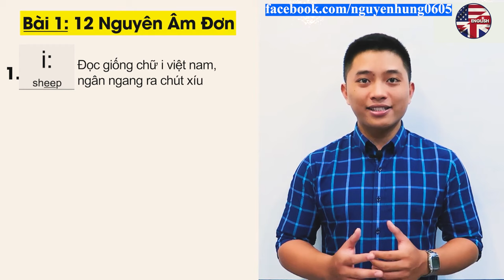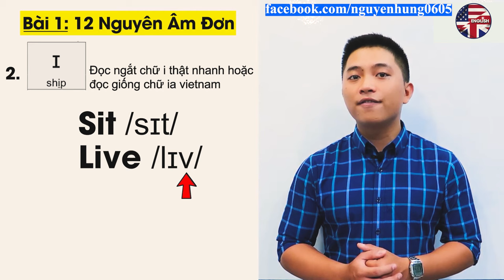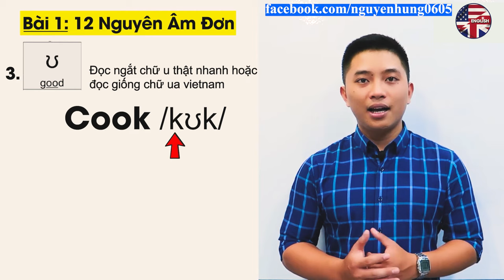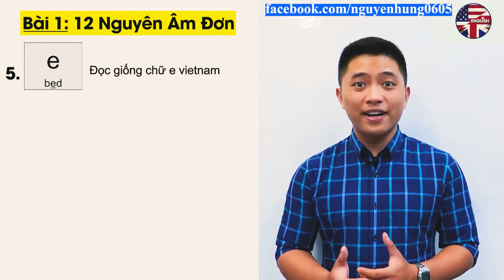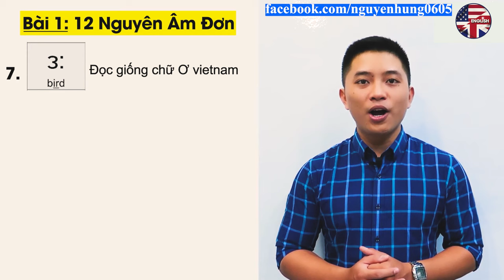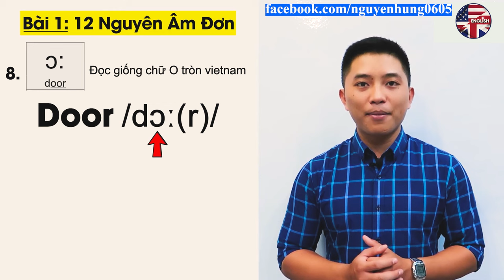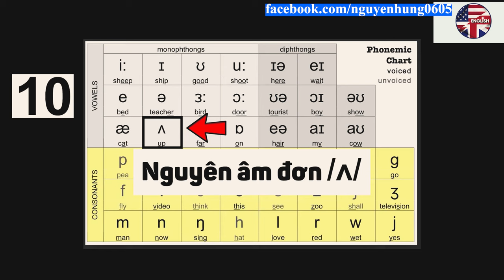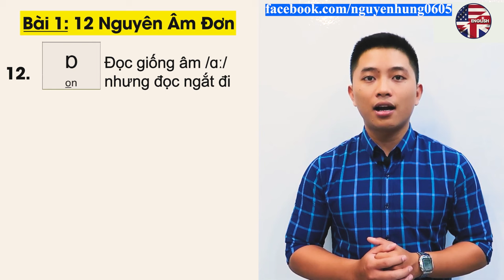Cùng Học Phát Âm Tiếng Anh - Bảng Phiên Âm Quốc Tế IPA [BÀI 1: 12 Nguyên Âm Đơn) - Tiếng Anh 60 Phút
Các bạn muốn nói và nghe được tiếng anh, thì tất nhiên PHÁT ÂM là cái đầu tiên cần phải học để tiết kiệm thời gian học sau này. Lựa chọn cách học thông minh còn hơn PHÍ thời gian cho những cái vô ích.

Nếu các bạn chưa hiểu lý do tại sao ta nên học phát âm thì các bạn hãy coi lại video này